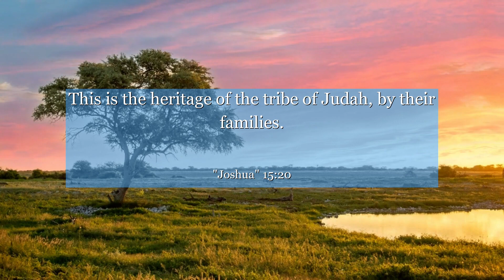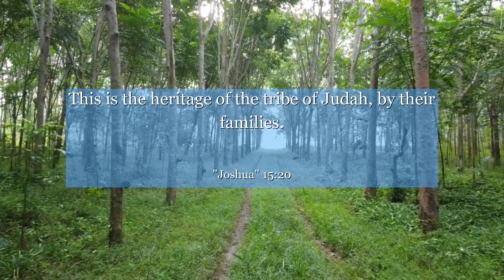Joshua 15:20 This is the heritage of the tribe of Judah, by their families.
In Joshua chapter 15:20, we find a powerful verse that teaches us the importance of perseverance and courage. This verse highlights the incredible bravery of a woman named Caleb's daughter, who fearlessly asked her father for a blessing of springs and land. Her determination serves as a reminder that we should never be afraid to ask for what we desire, and that with faith and persistence, we can overcome any obstacle in our path. Let this verse inspire you to be bold in your aspirations and trust in the journey towards your dreams.